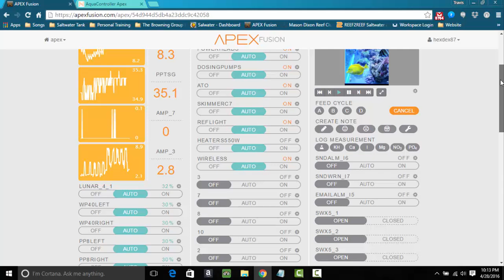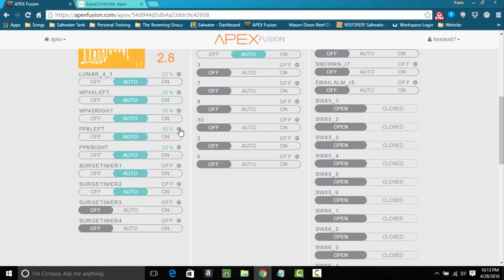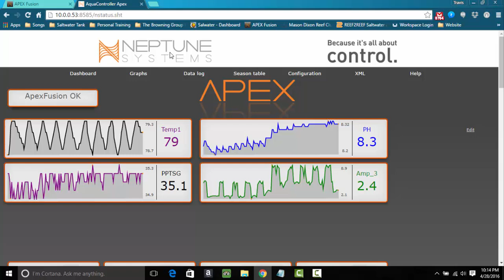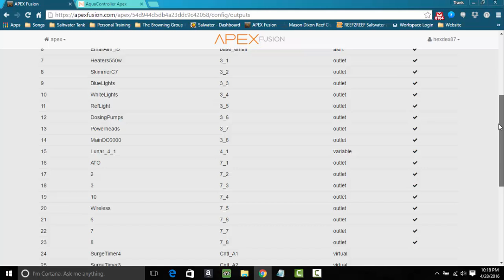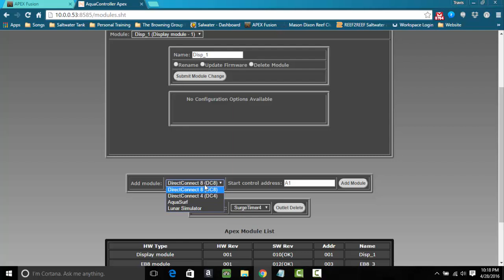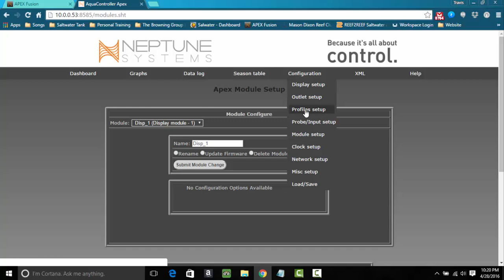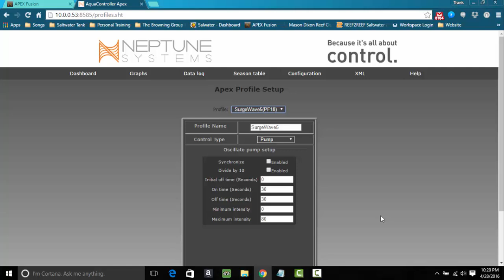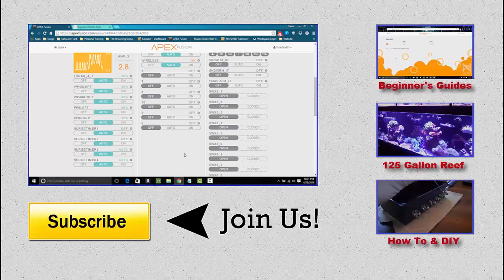Connecting Jebao To Apex Adapter With Programming | Apex Controller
This video is an add on to part one I wanted to take this time to clarify a few questions i had along with showing the programming for my PP8 powerheads. In this video i go over my program profiles and how i made them along with the advanced programming in neptune fusion for the PP8 Powerheads. If you have any questions pleas ask me.

I enjoy making these videos and hope they will provide helpful information to better guide hobbyist. Everything you see on this channel will be my personal way of doing it. Please Enjoy and any feedback is welcomed.